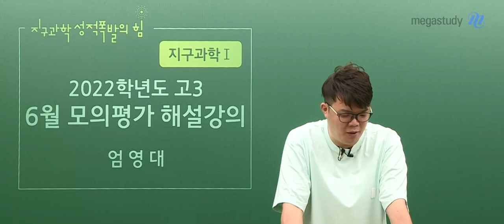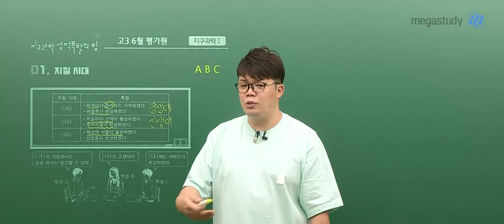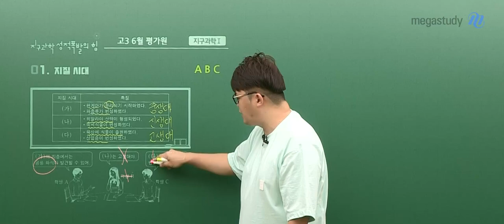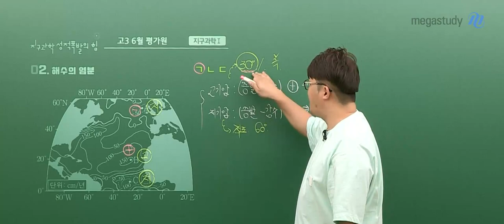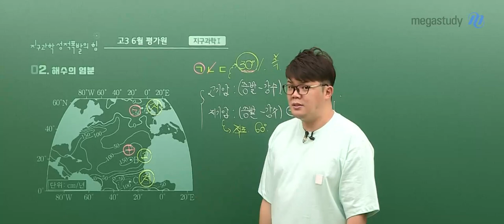[메가스터디] 지구과학 엄영대 쌤 - 2022학년도 6월 모평 고3 지구과학l 해설강의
지구과학 엄영대쌤의 6월 모평 고3 지구과학l  해설강의입니다.

▶ 엄영대 선생님에 대해 더 알고 싶다면?